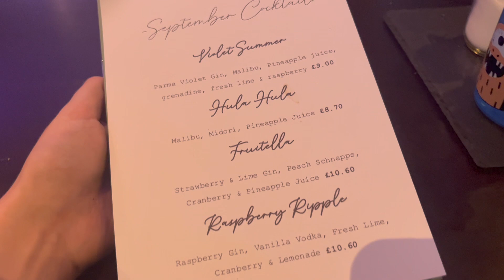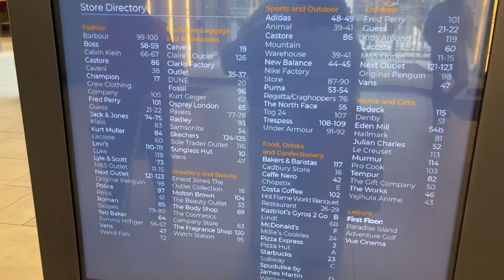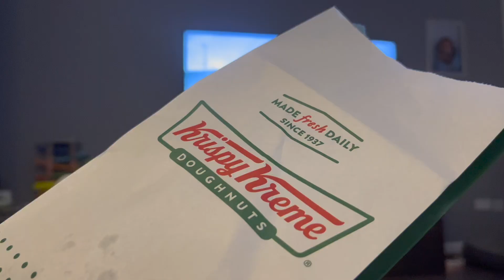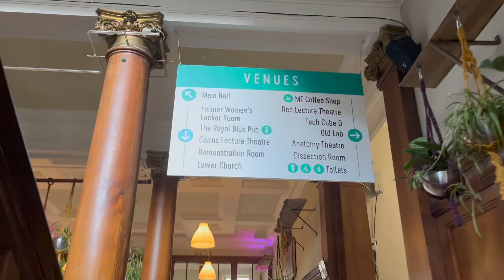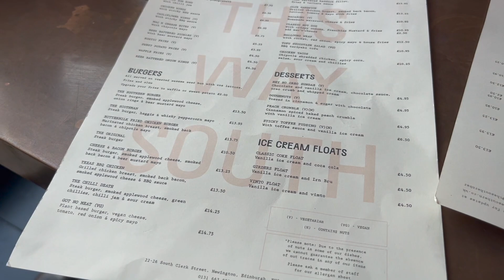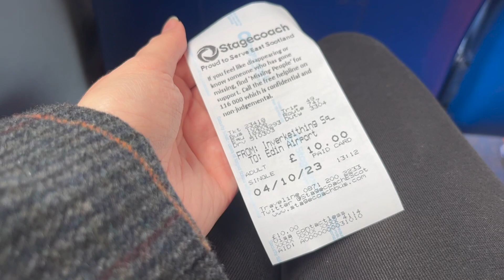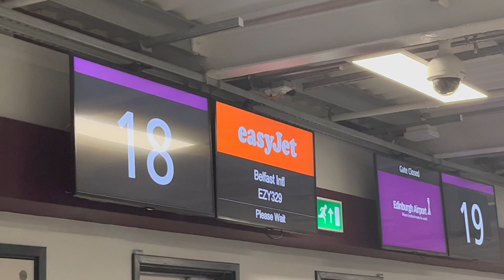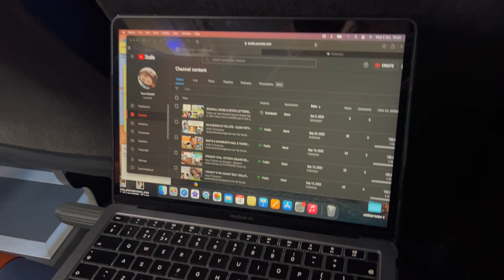WHAT I GOT UP TO IN EDINBURGH VLOG! LIVINGSTON OUTLET, FOOD, BABYSITTING!